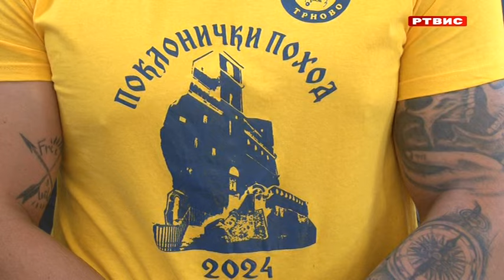Hodočasnici iz PSD "Treskavica" Trnovo krenuli pješice do manastira Ostrog, RTVIS, 4.8.2024.